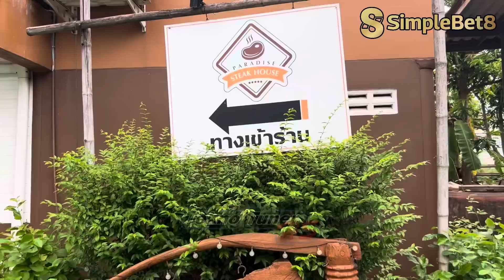GAGAL LATIHAN DI KLONG 14 THAILAND , TAPI MALAH KETEMU TEMEN LAMA